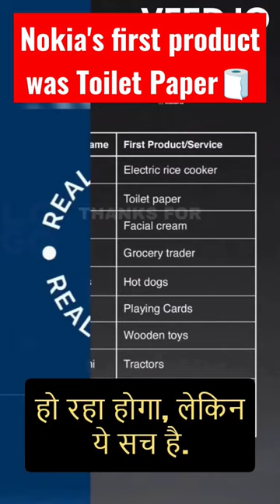Nokia first product was toilet paper🧻😱|@realityarcher